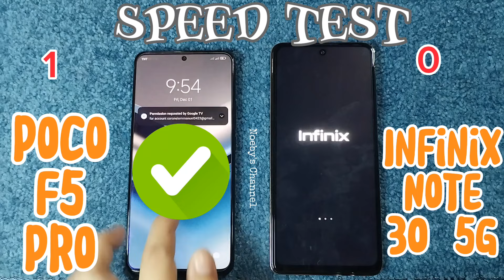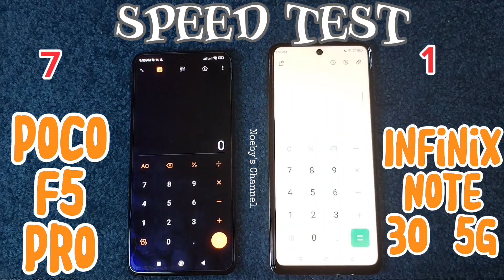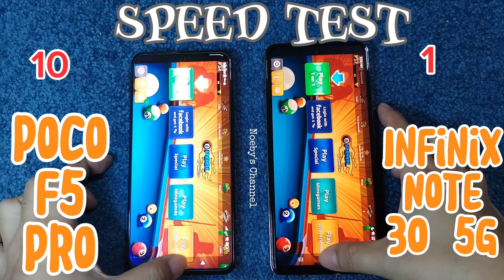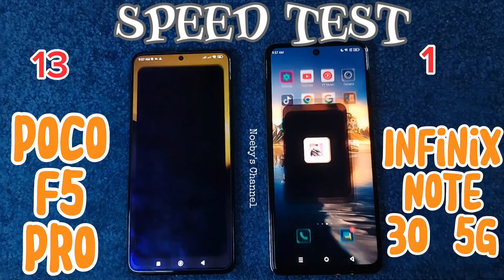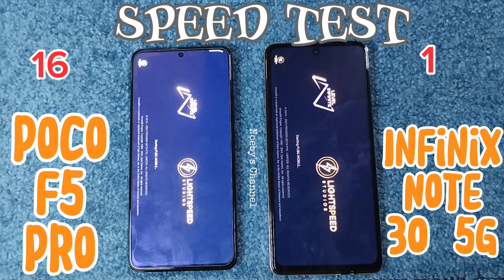POCO F5 PRO vs. INFINIX NOTE 30 5G | SPEED TEST